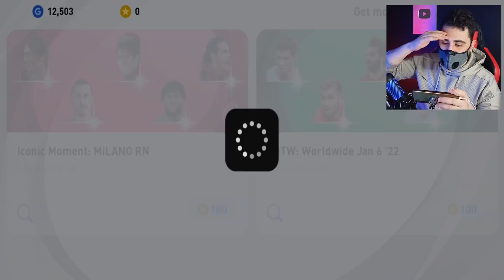تفتيح بكجات بيس موبايل و البحث على اقوى نسخة من كاكا البرازيلي 2021 Pes Mobile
تفتيح بكجات ايكون مومنت كاكا 99 في لعبة بيس موبايل 2021 اضافة الى البحث عن محمد صلاح لاعب الاسبوع و خدية بكج اسطورة بايرن ميونخ
 تفتيح بكجات بيس مولايل

أنستغرام / instagram
m.finalgame